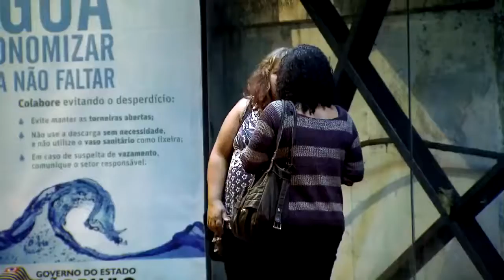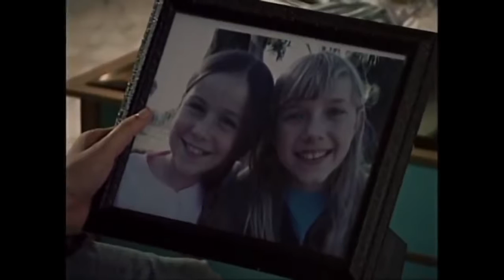top 7 scariest practical jokes